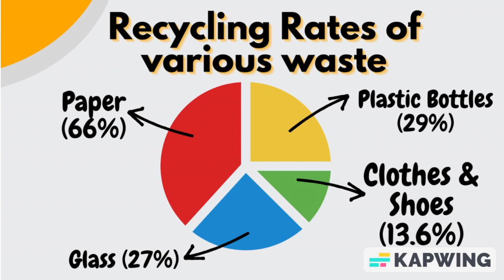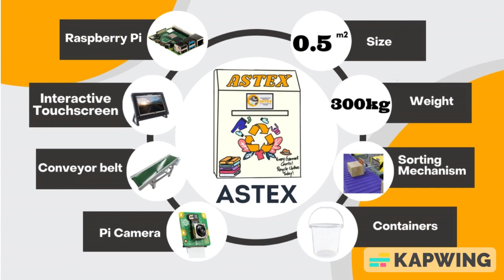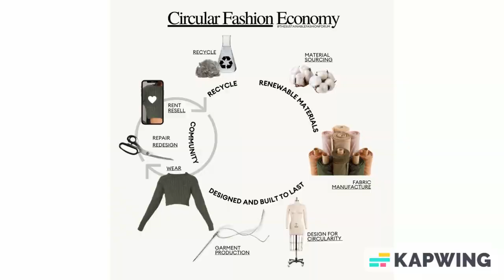MRANTI WED 2023 Design Challenge ASTEX (Automated Sorting of Textile) -Universiti Teknologi PETRONAS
ASTEX (Automated Sorting of Textile) is a machine that can sort used clothes based on the types of materials and the condition of clothes based on machine learning. It can be placed in several areas such as housing areas, malls, university campuses for the public to recycle used clothes. ASTEX consists of microcontroller, interactive screen, camera, conveyor belt, sorting mechanism and container. It can effectively increase the clothes recycling rate and reduce the labor cost in sorting.